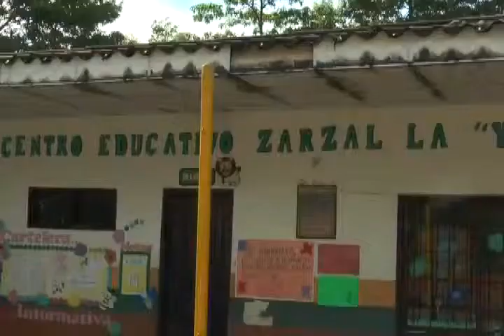Secretaría de educación municipal mejorará el estado actual de las escuelas del sector rural